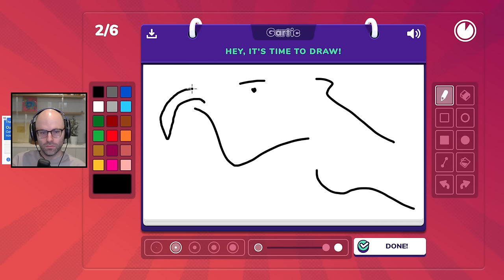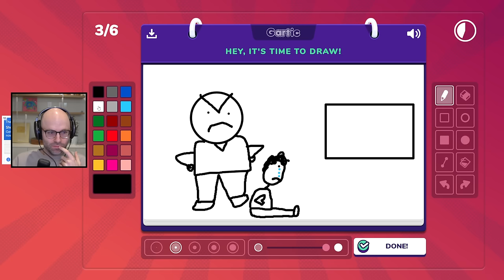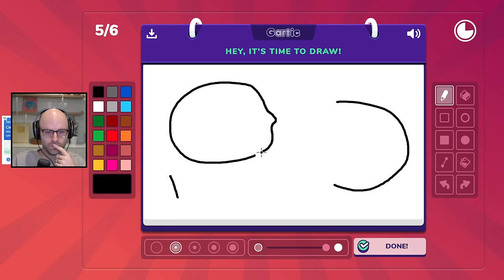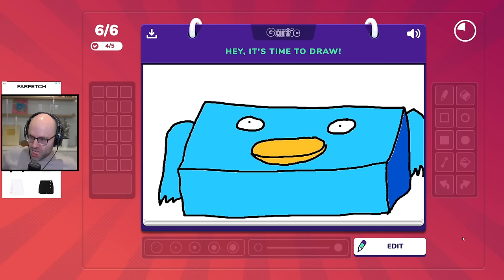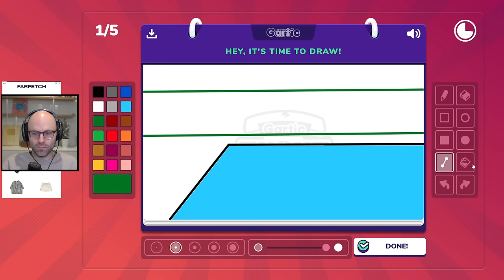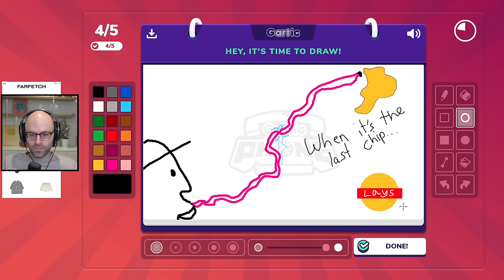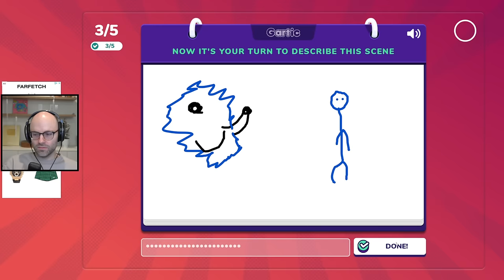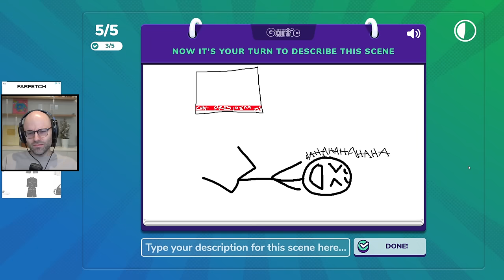You just gotta persevere (Gartic Phone)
This came from my stream on February 13th, 2024. Catch me live from 9AM-2PM PT every weekday